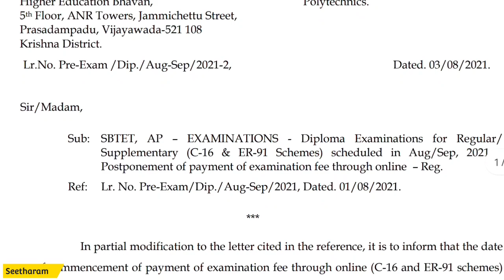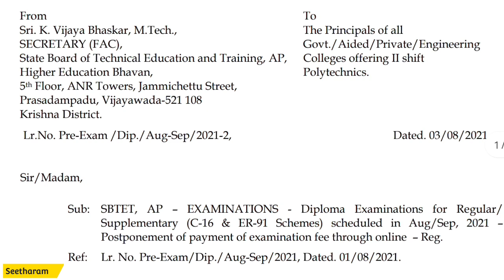Don't Pay Diploma Exam Fee - Fee Payment Postponed || Will Exams Postpone?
Call me in CallMe4 App
Seetharam educationallion@cm4

💠EDUCATIONAL LION

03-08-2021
AP diploma exam fee payment postponed 2021